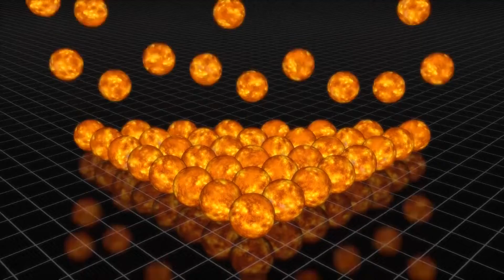What you need to know about black holes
What You Need to Know About Black Holes Right Now
Hi, everyone! I hope you are ready for a little science lesson because today we will be talking about black holes. We’re sure you’ve heard of them, but we also bet that none of you can explain what they really are. Why are we so sure? Because not even the leading scientists in this exciting field have the complete answer to this. In this video, we will go through some interesting facts and speculations about black holes. Fasten your seatbelts, and let’s get ready to blast into this video!

What we know about the black holes
While there are few certainties when it comes to black holes, a few things are generally understood. For instance, we know that black holes are a region somewhere in the spacetime continuum and that nothing can escape this region because of its huge gravitational force. And when we say nothing, we mean absolutely nothing; not even small particles or light can escape after they’ve been swallowed by a black hole. Black holes are so powerful that they have the ability to swallow stars that are more massive than our own Sun. Another thing that scientists have discovered is that when a black hole eats a star or a lot of gas nearby, it generates a very strong flow of particles around its edges, which scientists have dubbed as “Hawking radiation.” It’s basically a huge ring of very strong, hot fire surrounding the black hole. If a black hole starts devouring a huge star, it will start to shoot out massive and powerful x-rays which causes the black hole to become a quasar. A quasar is considered to be the brightest object in the whole universe, thousands of times brighter than entire galaxies. In order for a quasar to appear the black hole has to be absolutely massive, meaning that it needs to have more than a million or even a billion times more mass than our Sun has. Can you even imagine how big and heavy that is? It’s unfathomable!

Are we in danger from black holes?
After hearing this introduction, you probably have a good idea how strong and potentially dangerous black holes might be, which brings us a major question asked by scientists and lay people alike: Are we in danger of being swallowed by one? Luckily for us, the answer is no because the closest black hole to Earth is about 1,500 lightyears away. It also won’t come close to us anytime soon. This black hole is actually one of the smallest discovered so far with a mass only three times that of the Sun. Only three times the size of the Sun may still sound pretty big, but it really is quite small compared to most of the other black holes scientists have discovered. This small black hole even has a cute name to match. Scientists call it the “Unicorn” because it is one of a kind and it’s located in the constellation Monoceros ("The Unicorn"). How fitting!

Inspired by:  Black Holes Explained – From Birth to Death
Inspired by:  Black Holes 101 | National Geographic
Inspired by:  What If You Fall into a Black Hole?
Inspired by:  NASA Discovers A New Unbelievably Big Black Hole. Size Comparison 2021
Inspired by:  Everything we know about black holes so far | 2019